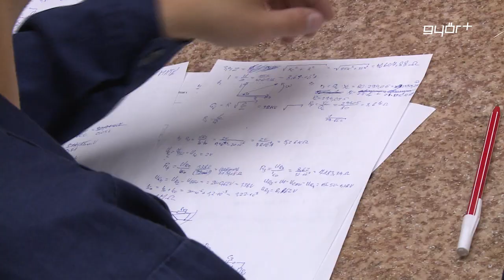Hasít a PÁGISZ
Teljesen felújított intézményben, változatlanul magas színvonalú oktatással várja leendő diákjait a győri Pattantyús-Ábrahám Géza Technikum. Hatos Hajnalka, az intézmény igazgatója a Győr+ Médiának elmondta, a közelmúltban két napon is tartottak nyitott kapukat a leendő kilencedikesek számára. Az érdeklődés pedig hatalmas az intézmény iránt. A pontok számításánál az általános iskolai matek, magyar, történelem, fizika és idegen nyelv tantárgyakat veszik majd figyelembe.